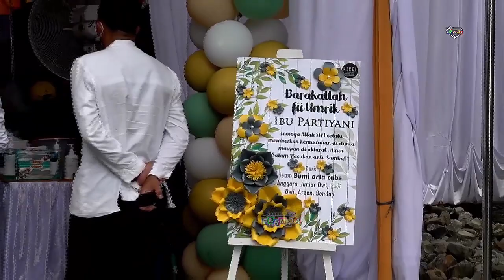MENCARI ALASAN (Woro Widowati) Dangduters Band // Bintang Putra Audio // PERMATA HD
OPEN JOB VIDEO SHOOTING DUKUMENTASI - SD - HD - FULL HD
PERMATA HD - VIA - WA/HP = 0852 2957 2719
Alamat : Jaten, Mojo, Andong, Boyolali, Jawa Tengah

Terimakasih Udah Mampir DiChannel ini